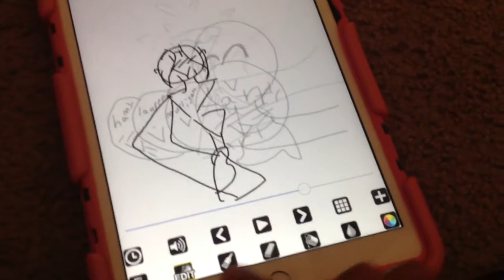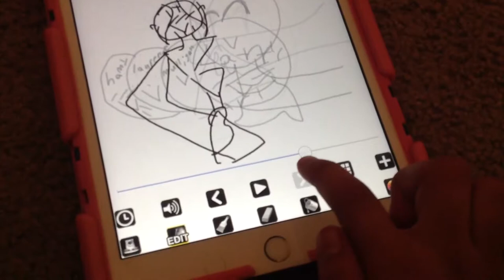The story of tonight